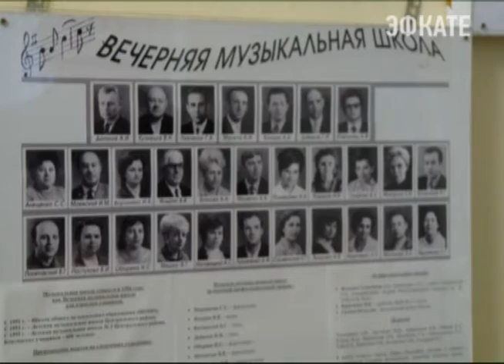Сочинской музыкальной школе №2 исполнилось 60 лет. Новости Сочи Эфкате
Два года назад она вошла в список ста лучших школ России. Такое признание стало возможным, благодаря успехам педагогов и учащихся, которые не раз побеждали в региональных, всероссийских и международных конкурсах. Многие из выпускников связали свою жизнь с искусством и сами стали преподавателями или участниками различных ансамблей и оркестров.
Сочи. Новости.
Телеканал Эфкате.